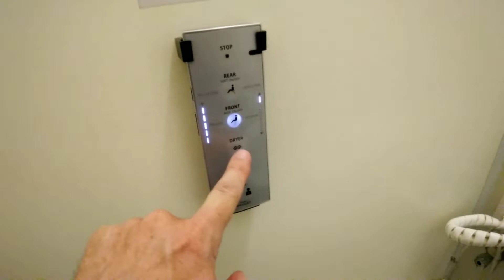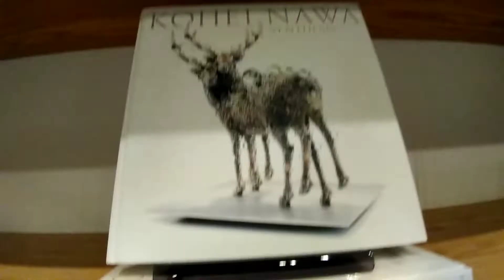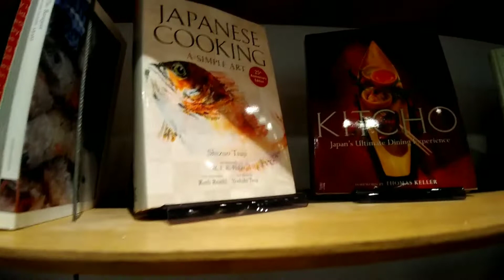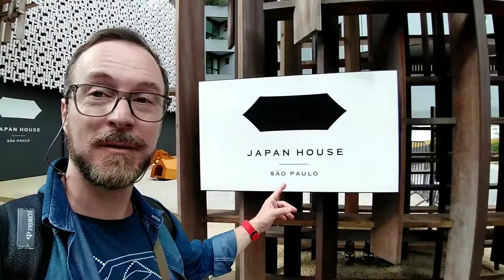Japan house parte 2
Banheiro estranho e biblioteca maravilhosa com jardim externo